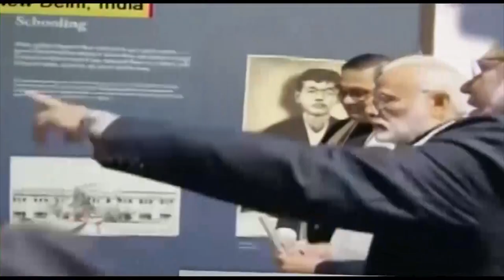SOUTH ASIAN NEWSLINE, 31 July, 2024